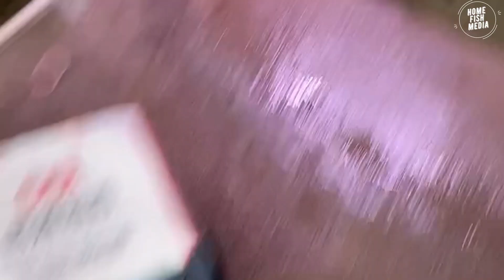Aquarium video goldfish betta fish and koi fish in planted tank #939